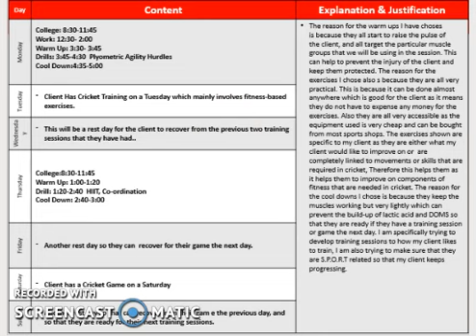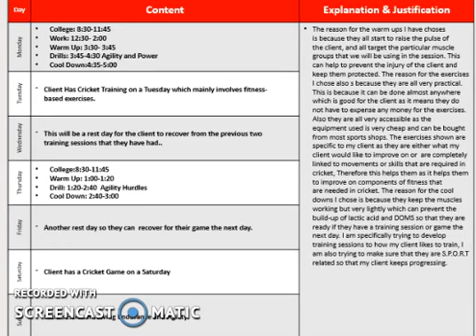14 2 Client 1 Part 2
Josh Messer 14.2